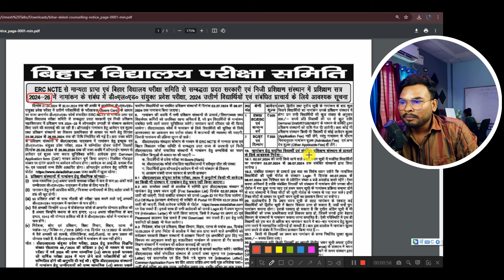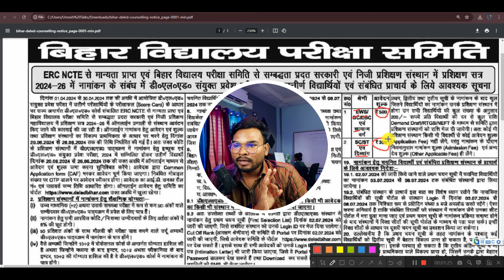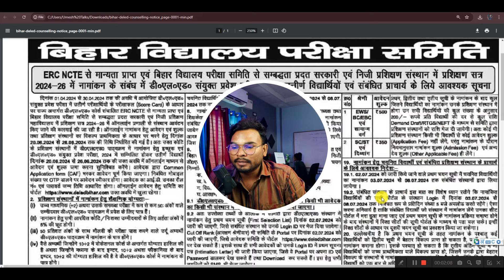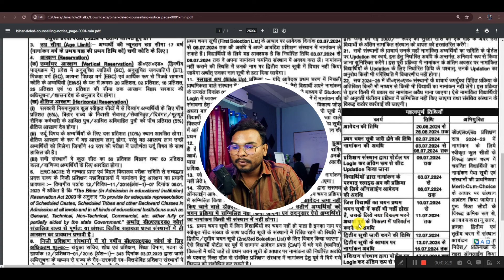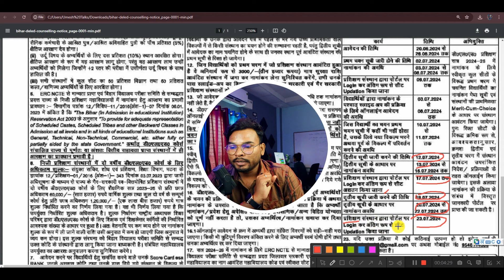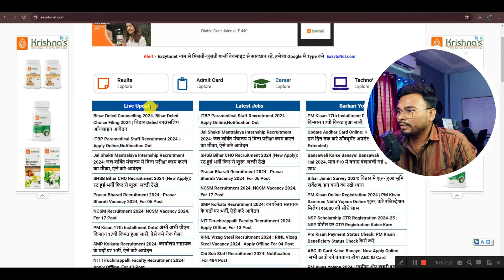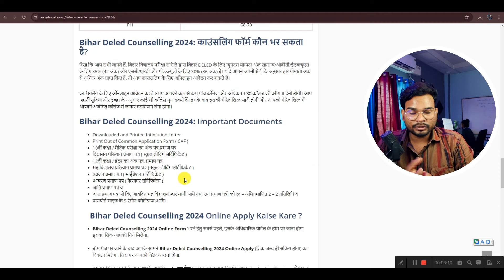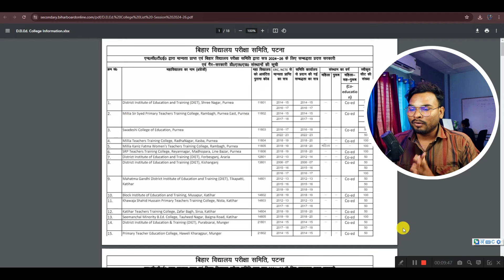Bihar Deled Counselling Date 2024 | बिहार Deled काउंसलिंग 2024 ऑनलाइन शुरू इस दिन नोटिस जारी